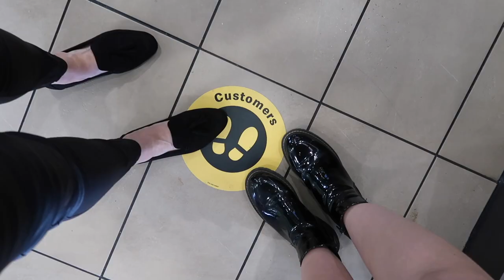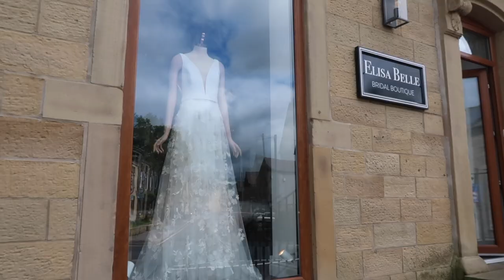BUYING MY WEDDING DRESS 💍 & getting my nails done | VLOG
omg MY dress is just incredible, I AM so in love with it. I cant wait for you guys to see it on my big day next July. PS who eats a huge Mc Donalds before trying their dress on... ME LOL

Thank you all so much for watching xo

Dress I'm wearing -

Hi I'm Rebecca, I'm a mummy to two & I post videos on motherhood, food, lifestyle, fashion, beauty & travel!